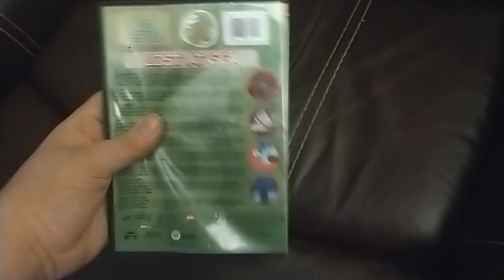Mike watches the Nickelodeon Fish logo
YAAAAAAAAAAAAAAAAAAAAAAAAAAAAAAA!